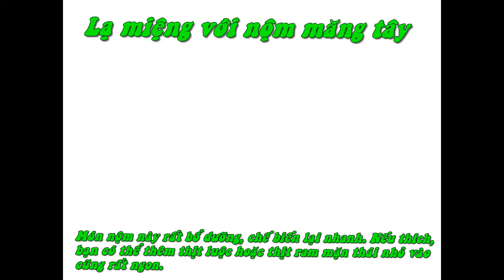Lạ Miệng Với Nộm Măng Tây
Nguyên liệu:

- 300 g măng tây, 1 bắp ngô ngọt, 50 g vừng lạc.

- 1 quả chanh nhỏ, 1,5 thìa muối, 2 nhánh tỏi, 1 thìa cà phê hạt tiêu.
Cách làm:

- Măng tây lược bỏ phần già, rửa sạch, bẻ ngắn khúc khoảng 4-5 cm. Ngô ngọt bạn dùng dao tách ra và rửa sạch.

- Nấu nước sôi và chần ngô, sau đó chần măng tây. Bạn đừng chần kỹ quá kẻo măng tây bị nát.

- Vớt ngô và măng tây cho vào bát. Cho thêm vừng lạc, tỏi, muối, tiêu và nước chanh vắt vào và trộn thật đều.